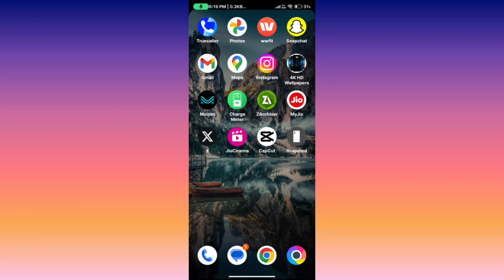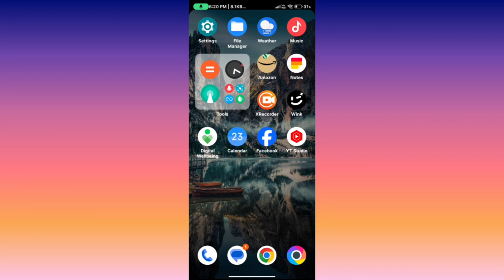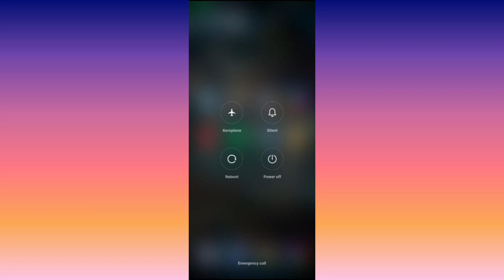You're sharing your screen with someone message problem || Someone access your screen problem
you're sharing your screen with someone message problem
you're sharing your screen with someone
you're sharing your screen with someone message
you're sharing your screen with someone message problem tamil
you're sharing your screen with someone problem
you're sharing your screen stop sharing
you're sharing your screen
you're sharing your screen with someone message problem solve
you're sharing your screen with someone if you don't know this person stop sharing immediately
you're sharing your screen with someone problem solve
you're sharing your screen with someone text messages
you're sharing your screen with someone sms problem
you're sharing your screen stop sharing messages
you're sharing your screen with someone message problem telugu